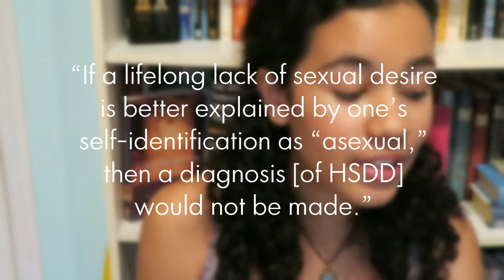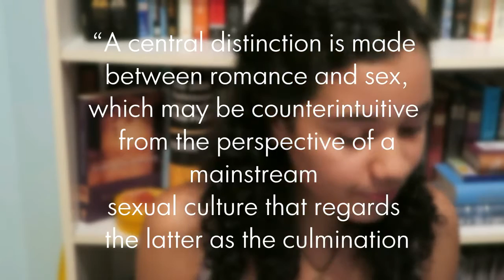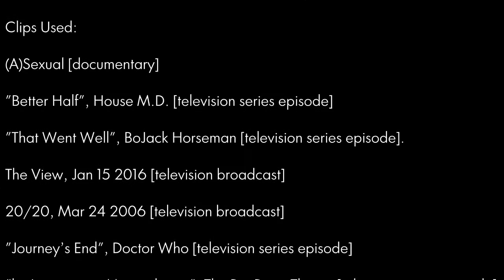Missed Representation: Asexuality in Popular Media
Depictions of asexual characters in popular media are few and far between. The representation of asexuality in media has been, until recently, problematic. This video explores some reasons asexuality may be misunderstood, misrepresented, or missed entirely.
(A project for FILM 323 Queer Cinema)